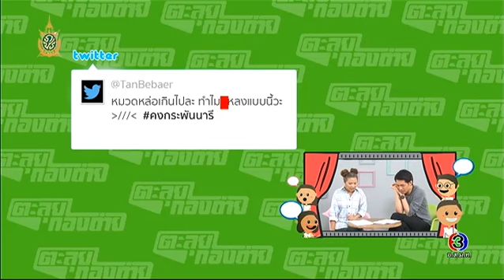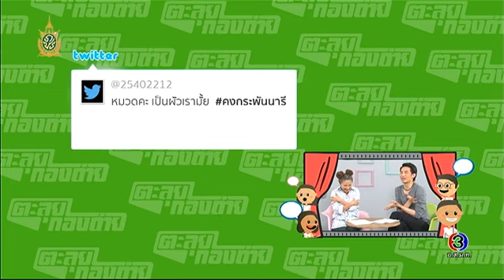ตะลุยกองถ่าย | ชั่วโมงต้องมนต์, บุพเพสันนิวาส, กามเทพออกสื่อ | 22-07-59 | TV3 Official